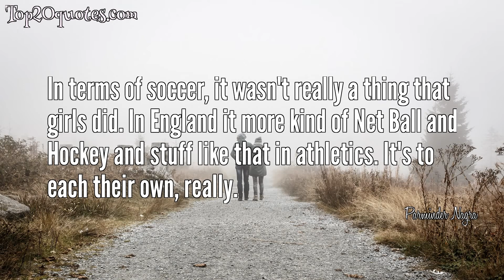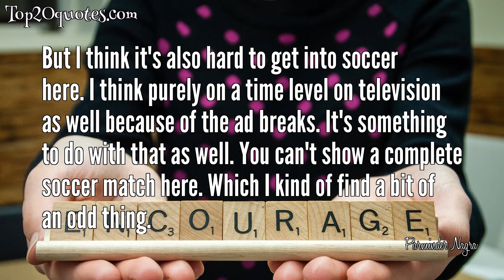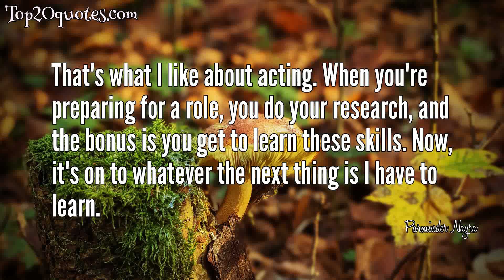☝ Top 17 Quotes of Parminder Nagra - Film actress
Top 17 Quotes of Parminder Nagra:
 ✯ If I can inspire someone to go in a positive way and pursue a dream, it can only be good.
 ✯ My father in the film - which we probably haven't seen in previous movies, and in British Asian movies you could probably count on one hand - he says exactly why, actually why he's frightened for his daughter. He came to this country, England, and had a bit of a crappy time.
 ✯ In terms of soccer, it wasn't really a thing that girls did. In England it more kind of Net Ball and Hockey and stuff like that in athletics. It's to each their own, really.
 ✯ It's been really nice to see different counties that I might never have visited before.
 ✯ In London there was an article about all these girls bending it like Beckham, and in India there's this big wave of girls playing football. Wow! I can't believe a movie's done this!
 ✯ I'm actually going in to ER as the new British intern.
 ✯ I was worried people would laugh at me when I started to talk the language, but they were just pleasantly surprised that I could. The sense of humour here is great - once I could have a giggle, I settled down.
 ✯ I got to go to Malaysia, Germany, Switzerland, Madrid, America.
 ✯ But we had a fantastic coach, Simon Clifford, who runs a British football youth game which teaches Brazilian techniques; which is what we wanted to incorporate into the film. And some of those things we eventually got in.
 ✯ I'm a British intern going in. I'm hoping that John will just kind of tackle it from who this person is and what she's about rather than trying to go in on her culture. We need to move a step forward than that.
 ✯ But I think it's also hard to get into soccer here. I think purely on a time level on television as well because of the ad breaks. It's something to do with that as well. You can't show a complete soccer match here. Which I kind of find a bit of an odd thing.
 ✯ There's apparently soccer leagues that they've set up with young Indian girls.
 ✯ And of course in America you've got American football and baseball and all those other ball games, soccer has become a little niche that the women have kind of filled.
 ✯ In terms of the frustration of my character, I suppose any teenager has probably gone through that, in terms of telling their parents, I want to do one thing, and their parent says no. I think parents sometimes forget that they were children.
 ✯ Before I started doing the film and when I found out I was going to be doing it, I just decided to pump up on the whole cardio stuff. Just in terms of stamina.
 ✯ At times those skills were really hard to do because not only was I having to contend with the camera, but I was having to learn these new skills and the ball was always kind of doing what you didn't want it to do. So it got a little bit frustrating at times but we got there.
 ✯ That's what I like about acting. When you're preparing for a role, you do your research, and the bonus is you get to learn these skills. Now, it's on to whatever the next thing is I have to learn.
🖎 Author: Parminder Nagra
♛ Career: Film actress
📅 Life: b. October 5, 1975